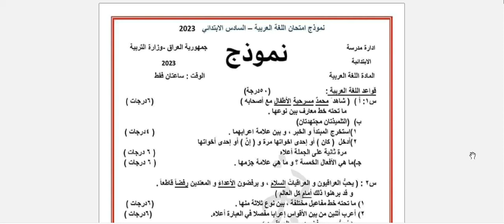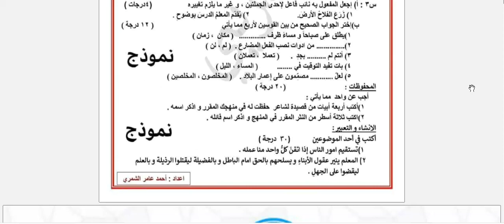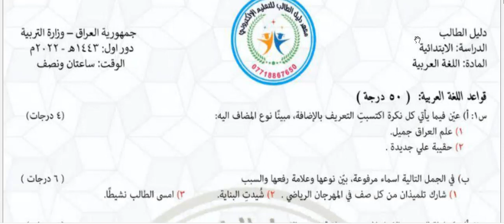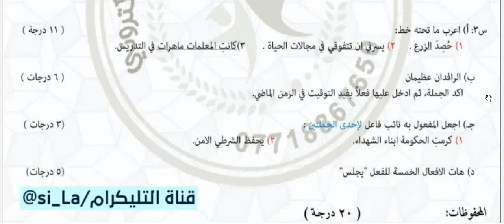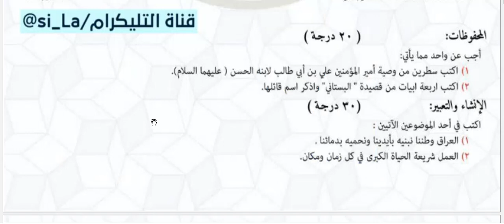نموذج اسئلة الامتحان الشامل عربي سادس ابتدائي 2023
saye_d6251